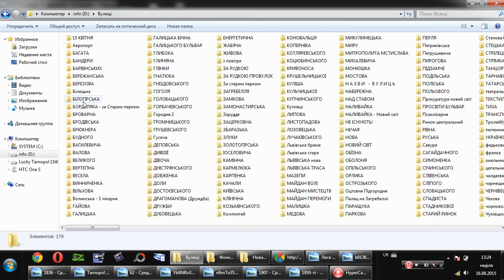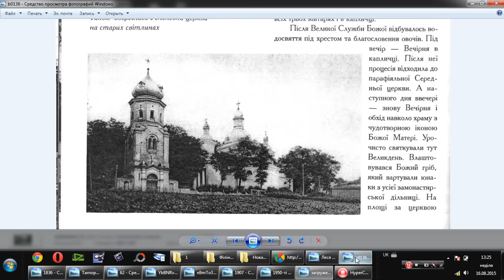Чи доречно вважати Сагайдачного,1 "пам'яткою"? Тернопіль